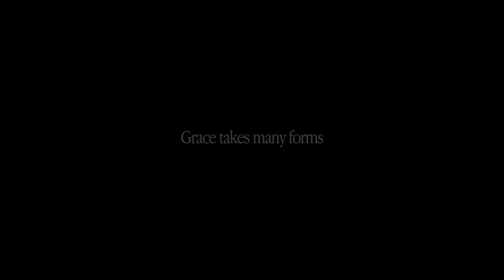Unfold Grace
Let's unfold talent.

We’re always happy to connect